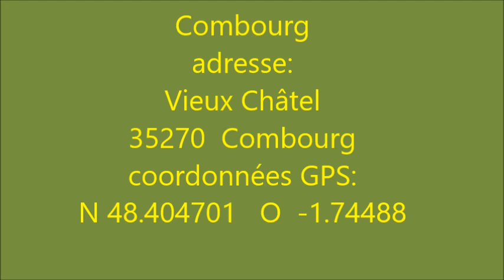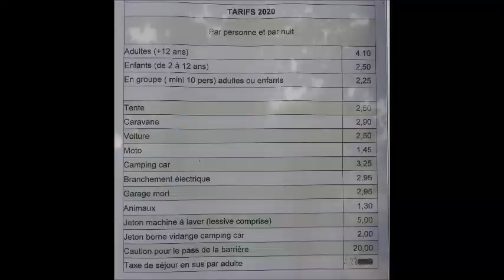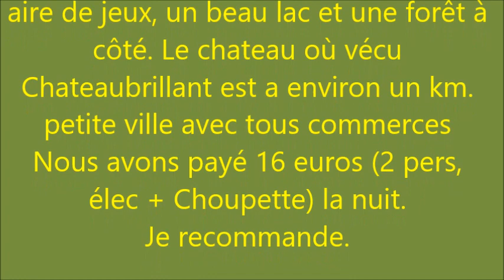Camping Vieux Châtel à Combourg (Ille et Vilaine ) 35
Présentation de ce camping municipal de Bretagne
   Si vous recherchez une aire, utilisez ma playlist, elles sont classées par département, c'est plus facile